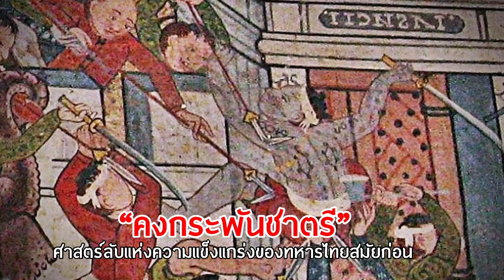“คงกระพันชาตรี” ศาสตร์ลับแห่งความแข็งแกร่งของทหารไทยสมัยก่อน